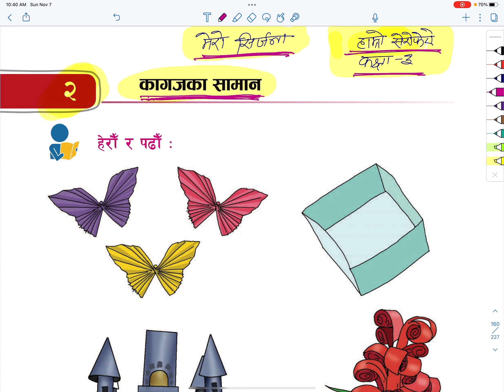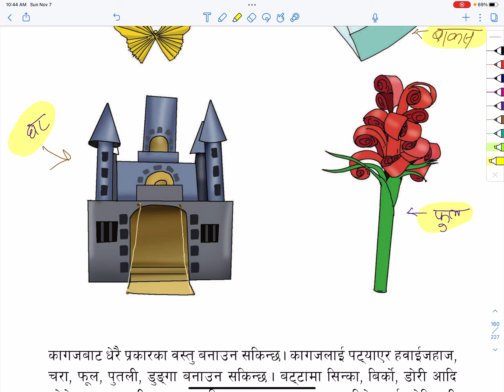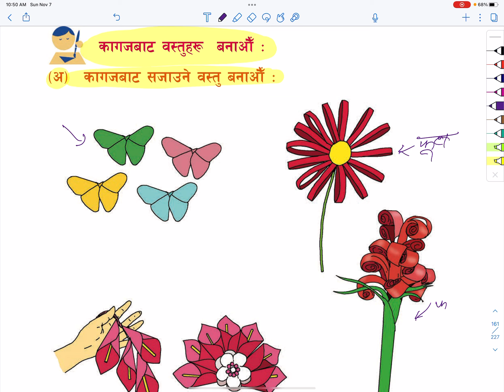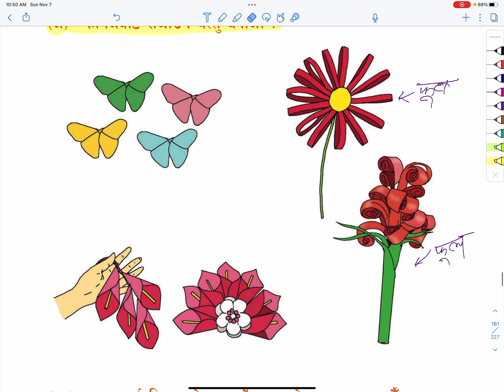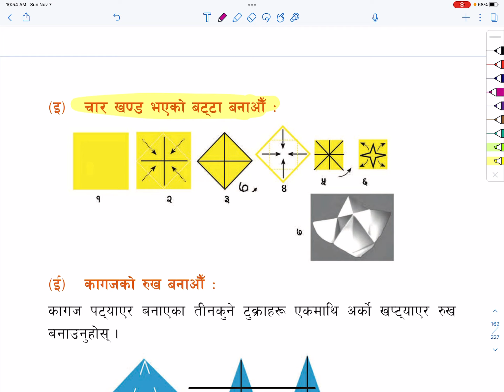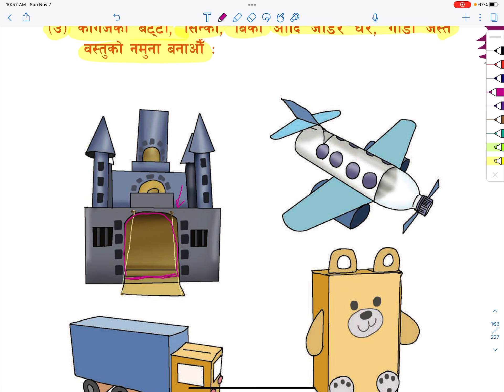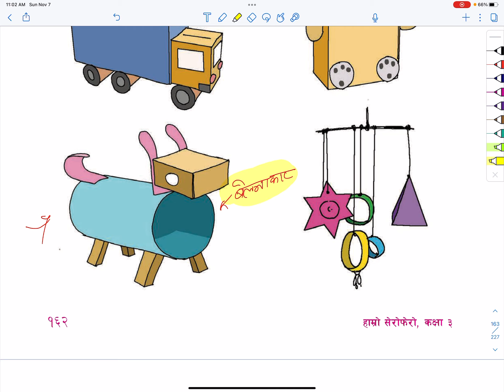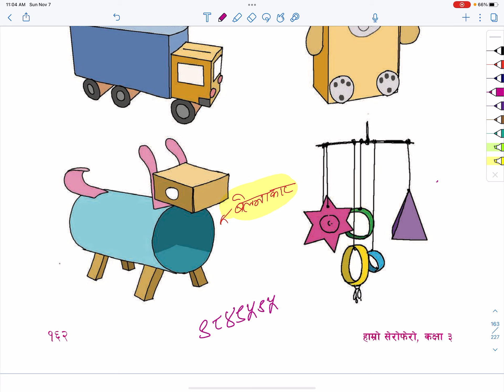Hamro Serofero Unit 7 Chapter 2 कागजका सामान | Class 3 Hamro Serofero | Class 3 Online Class